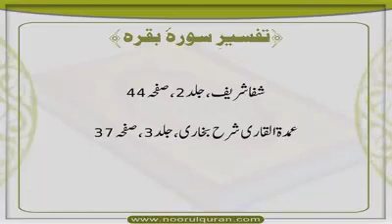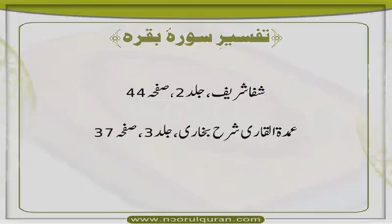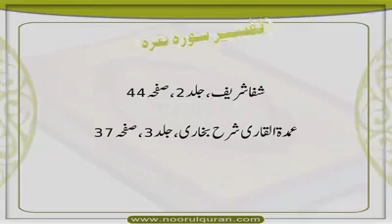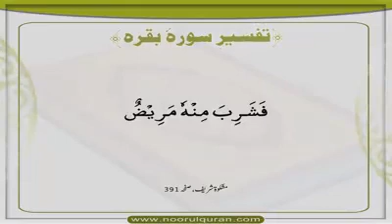Surah Baqarah | Tafseer Part 18 | Dars 43 | Mufti Asif Abdullah Qadri